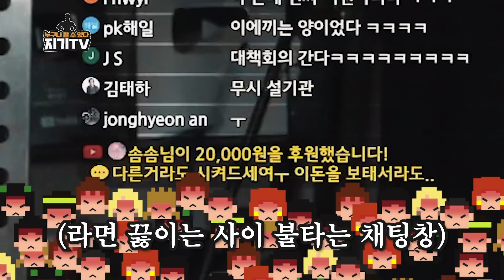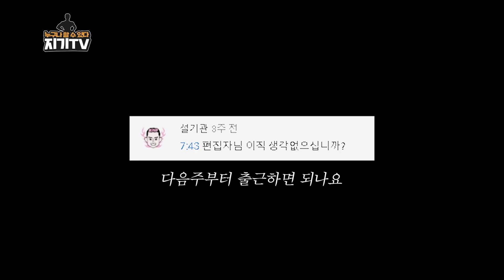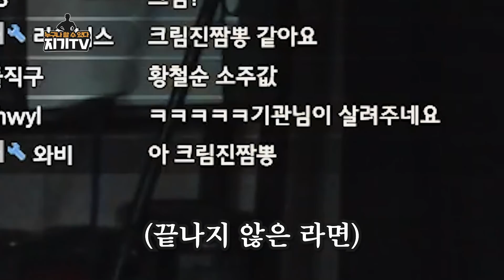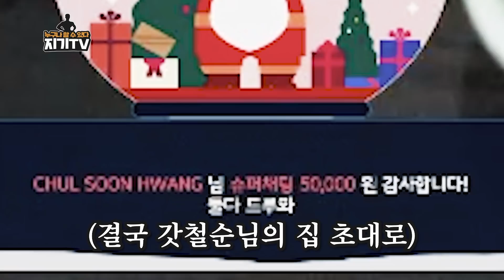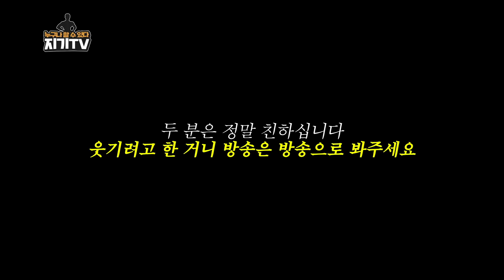국가대표 초대해서 푸대접 먹방..? 진진짜라+파김치 먹방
ㅡㅡㅡㅡㅡㅡㅡㅡㅡㅡㅡㅡㅡㅡㅡㅡㅡㅡㅡㅡㅡㅡ
랭킹닭컴 아래링크 타고 회원가입시 (코드 jgtv 입력!)
ㅡㅡㅡㅡㅡㅡㅡㅡㅡㅡㅡㅡㅡㅡㅡㅡㅡㅡㅡㅡㅡㅡ
지기가 추천하는 프로틴웍스!
회원가입시 코드 JGTV 입력!
ㅡㅡㅡㅡㅡㅡㅡㅡㅡㅡㅡㅡㅡㅡㅡㅡㅡㅡㅡㅡㅡㅡㅡㅡ
지기가 사용하는 운동제품 하빈저, 트리거포인트
(헬스용품, 마사지제품)
ㅡㅡㅡㅡㅡㅡㅡㅡㅡㅡㅡㅡㅡㅡㅡㅡㅡㅡㅡㅡㅡㅡ

Kevin MacLeod의 Bumbly March - Music to Delight에는 크리에이티브 커먼즈 저작자 표시 4.0 라이선스가 적용됩니다.